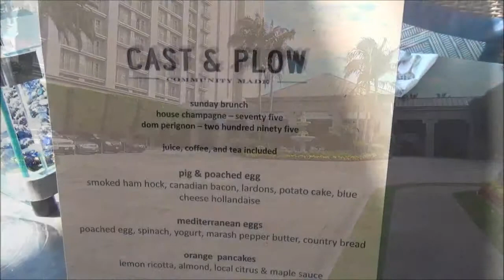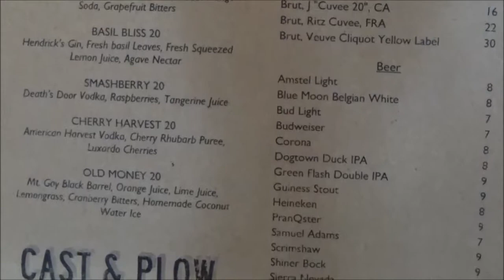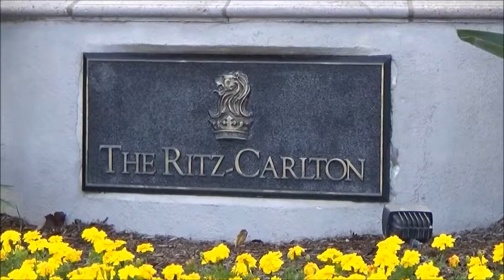Brunch at the Cast & Plow Restaurant - Ritz Carlton Marina Del Rey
Sunday Brunch at the Cast & Plow Restaurant in the Ritz Carlton Hotel, Marina Del Rey, CA.

You can order items off a set menu and/or go through a normal brunch setup.  The outside tables offer a nice view of the marina.

Wonderful brunch!!